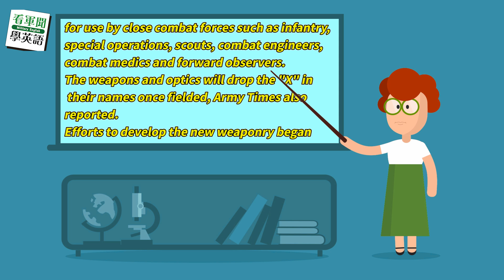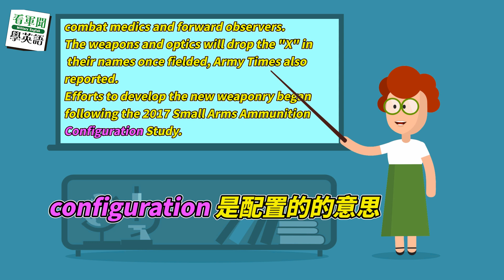【🗞️看軍聞學英語】💬🇺🇸🪖101空降師成為首支配備陸軍新一代班用武器的部隊‼️｜一分鐘了解國際軍事新聞📺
📋【 🇺🇸🪖Soldiers from the 101st Airborne Division became the first Army unit equipped with the service's Next Generation Squad Weapon systems.‼️】📋
今日單字表
✏️「airborne」空降
✏️「configuration」配置
🔥加碼單字
✏️「setbacks」挫折

✅青報臉書及YouTube頻道同步播出